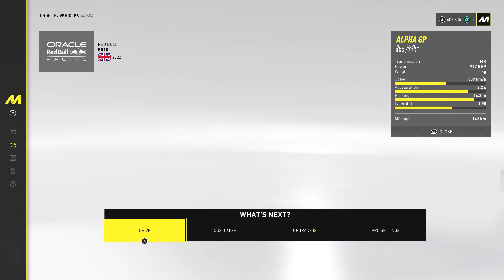The Grand Race Set (08) The Crew Motorfest 4K HDR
The Grand Race in The Crew Motorfest is a 28-player PvP race that takes place on a variety of different tracks across the island of O'ahu. The race is divided into three stages, and the winner of each stage is awarded points. The player with the most points at the end of the race is the winner.

The Grand Race is a very challenging race, and it requires players to have a good understanding of all of the different types of vehicles and tracks in the game. Players also need to be able to race strategically and adapt their driving style to the different conditions of the race.

Here is a more detailed description of each stage of the Grand Race:

Stage 1: The first stage of the Grand Race is a sprint race on a short, winding track. This stage is all about speed and acceleration, so players need to choose a vehicle that is fast and agile.

Stage 2: The second stage of the Grand Race is a time trial on a longer, more technical track. This stage tests players' driving skills and their ability to handle their vehicle at high speeds.

Stage 3: The third stage of the Grand Race is a head-to-head race against the other remaining players. This stage is all about strategy and positioning, as players need to find the best way to overtake their opponents without making any mistakes.

The Grand Race is a very exciting and challenging race, and it is sure to provide players with a lot of fun and competition.

Here are some tips for winning the Grand Race:

Choose the right vehicle for each stage of the race.
Be aware of the different conditions of the race, such as the weather and the track layout.
Race strategically and adapt your driving style to the different conditions of the race.
Don't be afraid to overtake your opponents, but make sure you do it safely.
Good luck!

The Crew Motorfest is an upcoming racing video game developed by Ubisoft Ivory Tower and published by Ubisoft. It is the sequel to 2018's The Crew 2 and the third game in The Crew series.

The Crew Motorfest is set on the island of O'ahu in Hawaii, and features a massive open world that players can explore freely. The game includes a variety of different vehicles, from street cars to off-road trucks, and players can customize their vehicles with a wide range of parts and accessories.

The game's main mode is Motorfest, which is a constantly evolving program of activities that players can participate in. These activities include short thematic campaigns, intense driving races, and various competitive live events. Players can also explore the island at their own pace, completing challenges and collecting rewards.

In addition to Motorfest, The Crew Motorfest also includes a number of other gaming options, such as:

Street racing: Players can compete in illegal street races against other drivers.
Off-road racing: Players can race through the rugged terrain of O'ahu in off-road vehicles.
Drifting: Players can drift through corners to earn points.
Freestyle: Players can perform tricks and stunts to earn points.
Co-op: Players can team up with friends to complete challenges.
PvP: Players can compete against other players in online races.
The Crew Motorfest is a comprehensive racing game that offers something for everyone. With its vast open world, variety of vehicles, and constantly evolving content, the game is sure to keep players entertained for hours on end.

Here are some additional details about the different gaming options in The Crew Motorfest:

Motorfest: Motorfest is the game's main mode, and it is constantly evolving with new activities, challenges, and rewards. Players can participate in a variety of different activities, such as short thematic campaigns, intense driving races, and various competitive live events.
Street racing: Street racing is a popular activity in The Crew Motorfest, and players can compete in illegal street races against other drivers. Street races can be found all over the island of O'ahu, and they offer a variety of different challenges.
Off-road racing: Off-road racing is another popular activity in The Crew Motorfest, and players can race through the rugged terrain of O'ahu in off-road vehicles. Off-road races can be found in the mountains, the desert, and the forests of O'ahu.
Drifting: Drifting is a skill-based activity in The Crew Motorfest, and players can earn points by drifting through corners. Drifting events can be found all over the island, and they offer a variety of different challenges.
Freestyle: Freestyle is a mode where players can perform tricks and stunts to earn points. Freestyle events can be found all over the island, and they offer a variety of different challenges.
Co-op: Players can team up with friends to complete challenges in The Crew Motorfest. Co-op challenges can be found all over the island, and they offer a variety of different challenges.